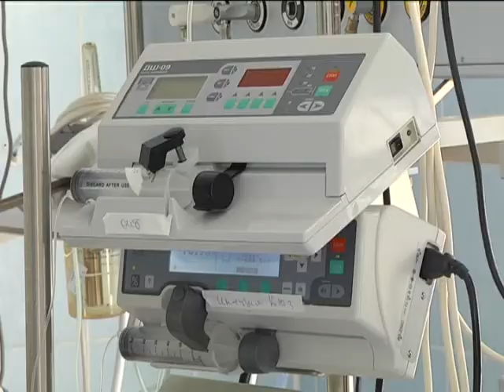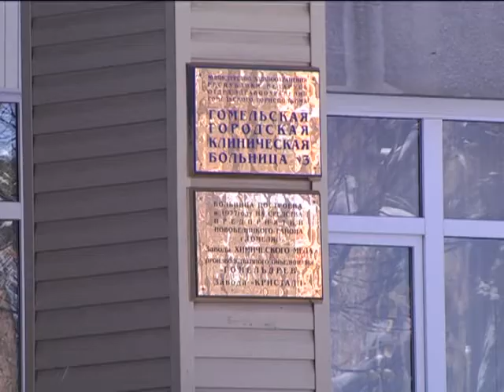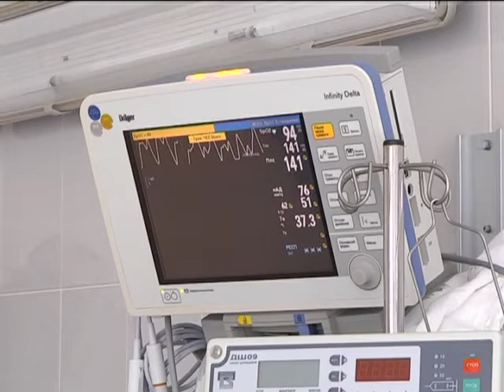Праздник в роддоме